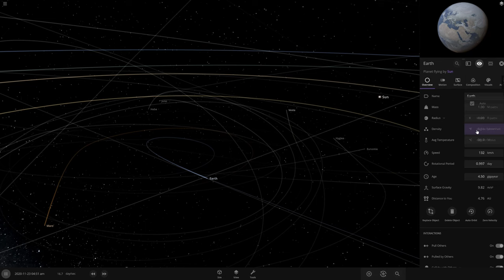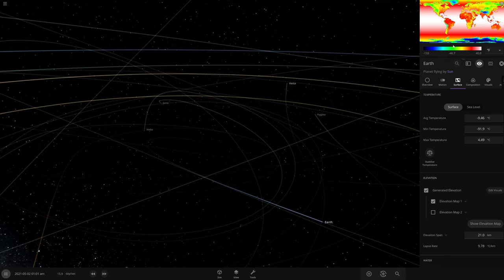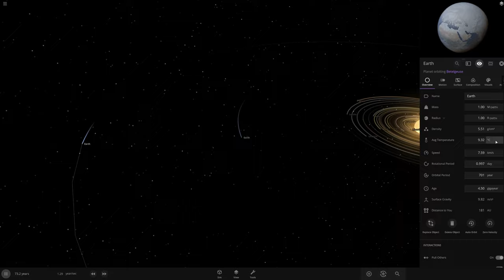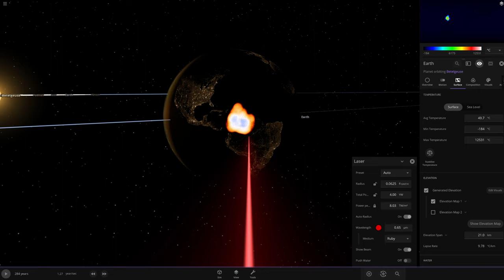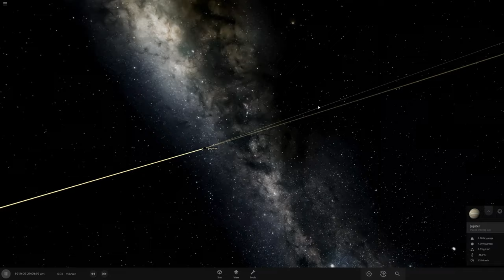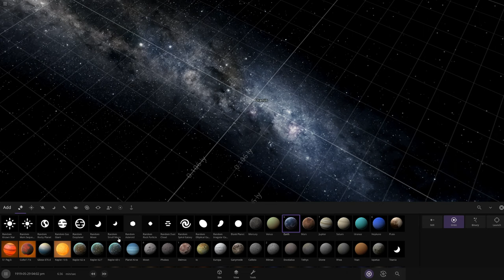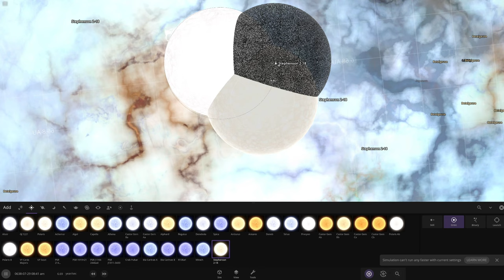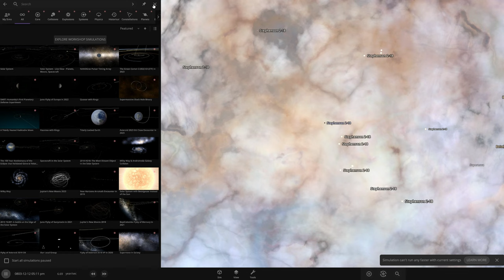I exploded every planet in Universe Sandbox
our universe no longer exists and it's all thanks to me
I also put 2 stars next to each other